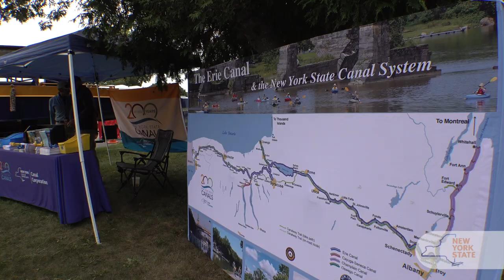2018 Waterford Tugboat Roundup